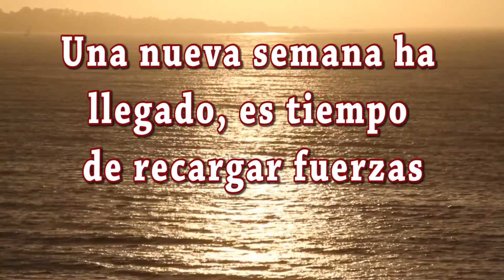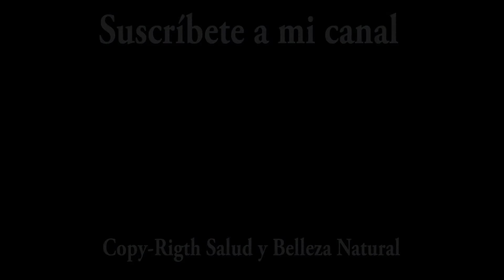Feliz y Bendecido Lunes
Buenos días amigos amigas; hemos creado este video especialmente para ti bajo el título de Feliz y Bendecido Lunes te deseamos todo lo mejor en este día. Sabes que las palabras tienen mucha fuerza; si lees estos mensajes con sentimientos positivos y dando gracias Dios por las bendiciones que te da, se hará en ti y en tus seres queridos una gran luz que os protegerá de todo mal. Dios está siempre con nosotros y desea que seamos felices.